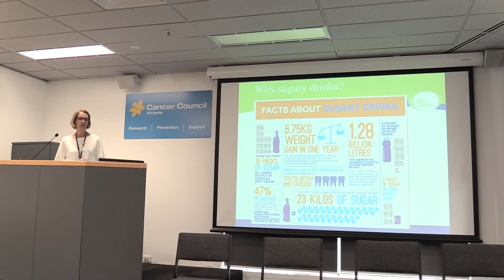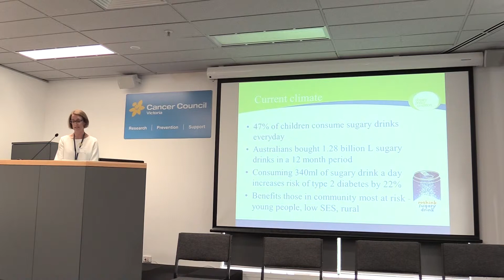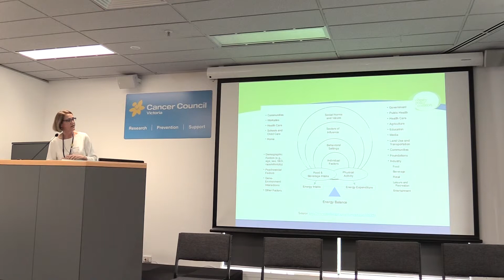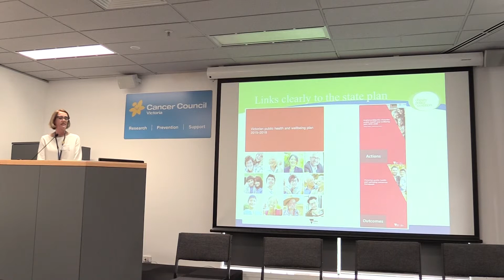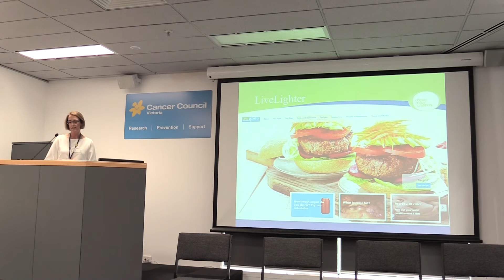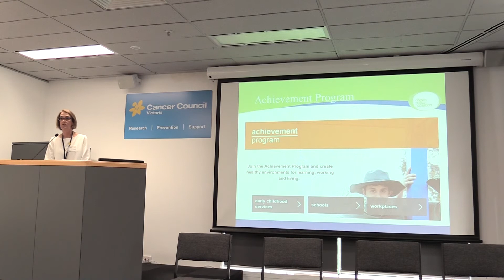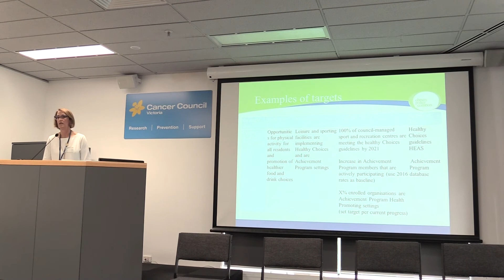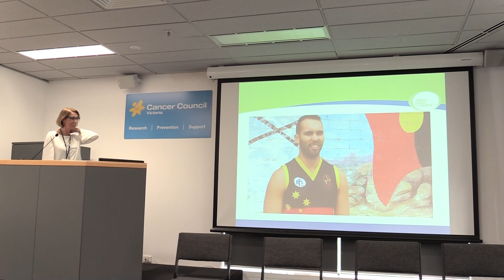Obesity policy expert Jane Martin on sugary drinks and obesity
Obesity Policy Coalition Executive Manager Jane Martin spoke at Rethink Sugary Drink's Sugar Hit forum 2017 - a chance for local Victorian councils to learn more about reducing sugary drink consumption and availability in their area.  Ms Martin explains why obesity and sugary drinks are a problem and what behaviours and policies must change for improved health outcomes.